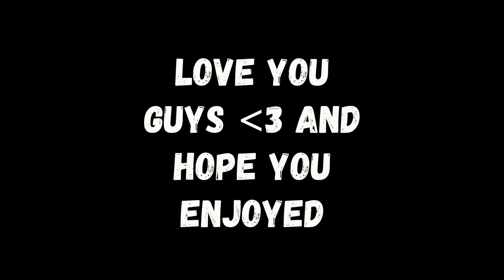Philz coffee... Vlog #2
I'm just here to have fun and I hope you guys enjoy.